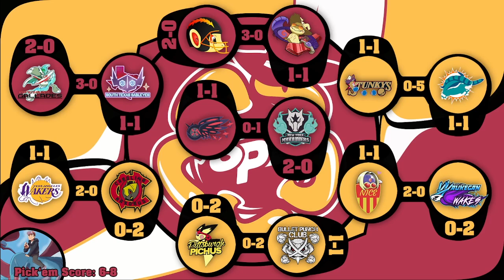Arcanine Hisui = INSTANT KOS || Draft Notes: SPL Week 3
TIMESTAMPS:
0:22 Week 2 Recap
3:40 Week 2 Highlights
6:55 PokeaimMD vs KyleAye
12:00 GentlemanThomas vs Drewby
16:04 Lord Emvee vs Don Mefesto
20:50 NumbNexus vs Sixft Hax
25:27 ShuckleKing vs CBAD
29:43 ItzDannyMac vs TheUziGunner
34:13 Viz vs in vivid color